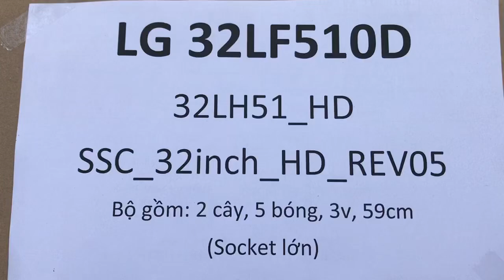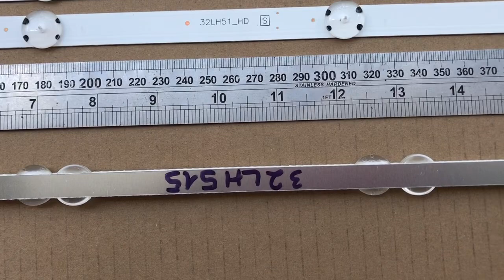LG 32LF510D 32LH51_HD - Bộ 2 thanh 5 led cho Tivi LG 32LH51 SSC_32inch_HD_REV05_150925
Led Tivi xuất xứ Trung Quốc, mới 100%, bao test OK, không bảo hành
Giá bán là nguyên bộ, không bán lẻ, chỉ bán cho thợ tivi.
Model máy chỉ để tham khảo, cùng model máy có thể dùng led khác nhau.
Khách nên tháo máy so sánh mã thanh led cho chắc nhé.
Khách muốn Zin ốc thì tra chính xác theo mã thanh led.
Người dùng cuối vui lòng đừng đặt mua
Khách không phải thợ sửa tivi vui lòng đừng đặt mua

Chuyên Led & Remote Tivi | Remote máy lạnh | Remote Quạt
Linh kiện, thiết bị sửa chữa Laptop - Mainboard - LCD các loại
Địa chỉ: 29 Lầu 2 Xóm Chỉ P10, Q5, Saigon (đến mua trực tiếp vui lòng Alo trước)

Thời gian làm việc: Thứ hai --- Thứ sáu: 9:00 - 15:00
Thứ bảy : 9:00 - 12:00
Chủ nhật: off